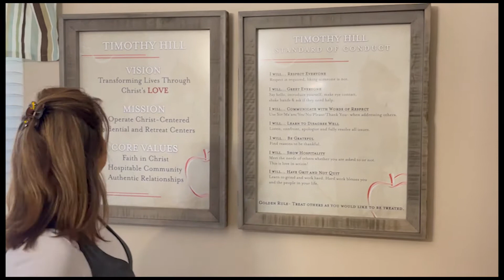New Faces of Timothy Hill - Donna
Meet Donna, the new Girls' Home Supervisor on our Riverhead campus. She's been with us for over a month now and has been such a blessing to the girls in our program! Thank you for all of your hard work, Donna 🧡